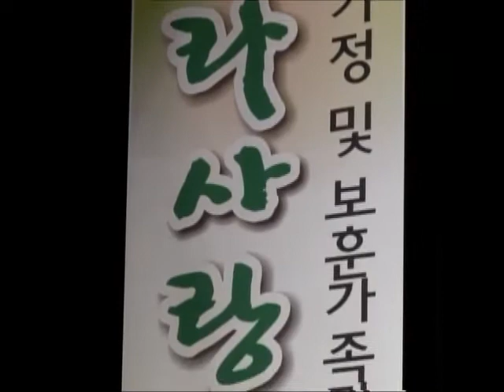이병욱과어울림 - 2013나라사랑 열린음악회 중 신한오백년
- 신한오백년 (이병욱곡)

민요 한오백년을 재즈픙으로 새로이 작곡한곡이다

★ 출연진 ★

◉ 작곡, 기타, 노래 이병욱 ; 독일 칼스루헤 국립음대 대학원 졸업, 서원대 음악교육과 교수

◉ 클라리넷, 섹소폰 김인철 ;독일 뒤셀도르프 국립음대 졸업, 백석예술대 교수

◉ 첼로 오금실 ; 서원대, 청주대 대학원 졸업, 불가리아국립음악원 졸업 , 나사렛대 강사

◉ 대금,태평소 이영섭 ; 월드뮤직그룹 바이날로그 대표, 한국청소년 관현악단 상임지휘자

◉ 거문고 김복음 ; 중앙대 및 이화여대 대학원 졸업, 국예풍류회 회원

◉ 가야금 이은기; 서울대 음대 및 동대학원 졸업, 동아콩클 특상수상, 경기도립국악단 부수석

◉ 장구 이석종 ; 용인대 및 동대학원 졸업, 용인대국악과 강사, 경기도립국악단 수석

◉ 해금 ;신현석 ;한국예술종합학교 전문사 졸업, 월드뮤직그룹 바이날 로그 단원

◉ 신디사이저 김명환 ; 영화음악감독

◉ 모듬북 그나성 ; 단국대 국악과 졸업, 월드뮤직그룹 바이날로그 단원

◉ 소프라노 임수영 ; 이태리 밀라노 Corcico 졸업, 프로마돈나 앙상블 단원

◉ 바리톤 임휘영 ; 이태리밀라노 베르디 국립음악원, 독일 뒤셀도르프 슈만 국립음대졸업

◉ 테너 강진모 ; 이태리 레스피기국립음악원 졸업,서원대 겸임교수, 청주 레이디스싱어즈 지휘자

◉ 노래 황세희 ; 이화여대 및 동대학원 졸업, 국악앙상블 예소울대표

◉ 춤 신미경무용단 대표 신미경 ( 중요무형문화재 제 97호 이매방살풀이춤 이수자)

◉ 영상 이무성 ;화가, 헤리티지그라마폰대표

◉ 기획, 진행 황경애 : 마리소리골악기박물관 전통춤 강사